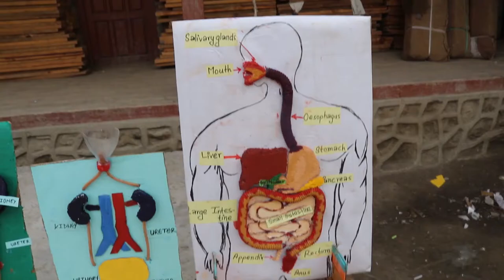STEAM Projects for school Students| Projects for Science Exhibition| Crystal Mountain School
Collection of some amazing Science projects ,which are done by the students of Crystal Mountain School